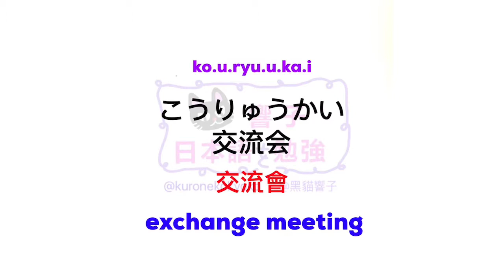JLPT N2 日本語能力試驗 | 大家的日本語 單語 | 日文自學 | Words 242［黑貓響子］